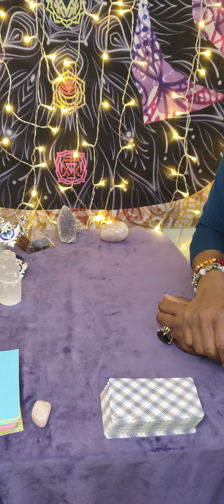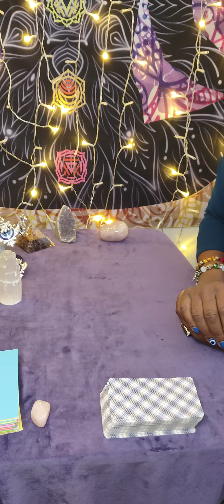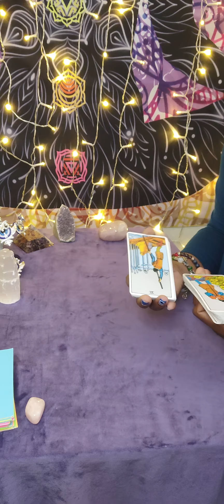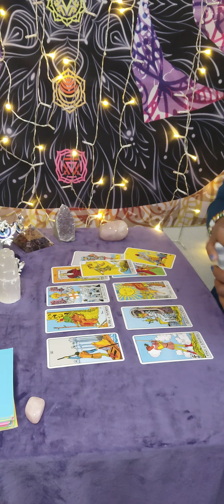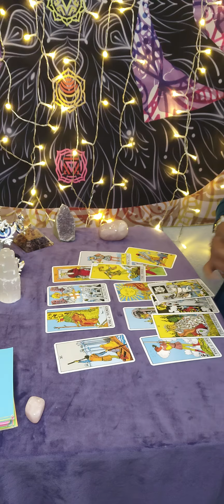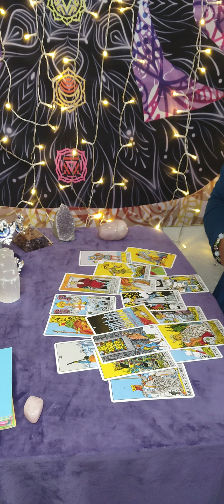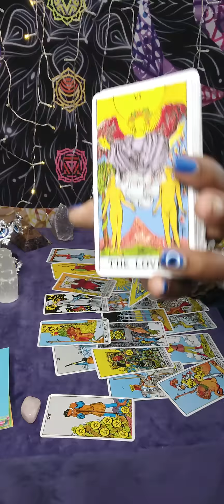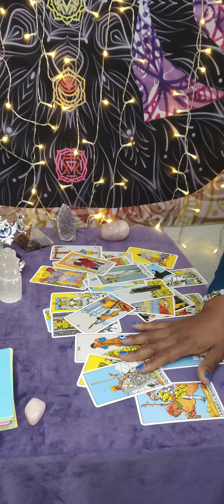Gemini ♊- Real quick.. Lemme tell y'all sumthin.. Y'all can ... 😌💅💯 exactly!!!